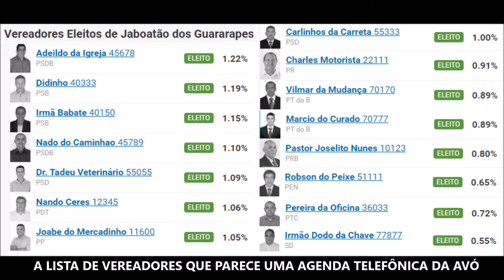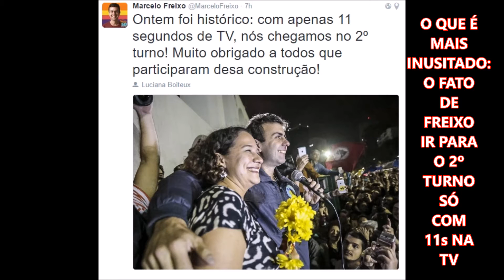Eleições 2016 - O QUE TEVE?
Curiosidades das eleições municipais de 2016.